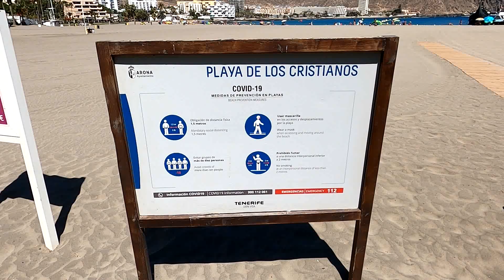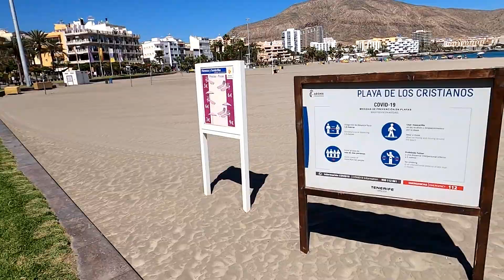TENERIFE LOS CRISTIANOS beautifulday on the beautifulbeach